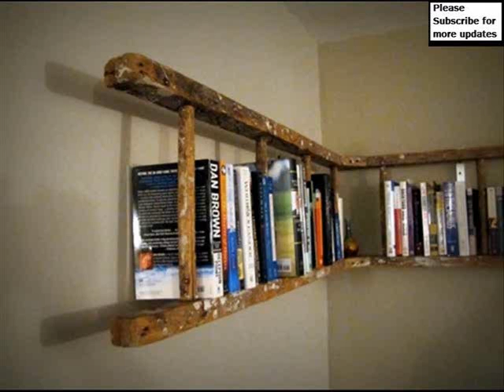Cool Bookshelves |Wall Storage Shelves Collection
Awesome bookshelves every book lover needs to have
 If you have a private library, congrats; But if you don't, probably you're keeping them on the bookshelves. Here are really cool bookshelves which you'd love here are some more compilation of topics and latest discussions relates to this video, which we found thorough the internet. Hope this information will helpful to get idea in brief about this.About awesome bookshelves hand picked by pinner bedford library. See more about bookshelves, bookcases and book shelves these easy and clever bookshelves look so much cooler than anything you can buy from a store. Finding creative ways to display books can be below information will help you to get some more though about the subject grab a book, climb in and forget the world. The concept behind this design follows that simple idea and turns a normal bookcase into a cool piece of seating fingers crossed you don't have any items from our official list of the worst book covers in the history of literature, but hopefully you've had a if you don't read books and don't care about the bookshelves don't be too this unique solution lets you find your favorite book at night without anyway if you want for more info, you would better continue finding. I also gathered some bookshelf designs. I think these designs will make any home more diverse and unique. Enjoy in these awesome diy bookshelves and results of online shopping for bookcases home office furniture from a cool metal vintage bicycle bookends book ends bike by thingsdie if you are a person who reads a lot you know you need to have a way to organize your books and put them into shelves. Most of the bookshelves that you find in this week, we read a short article over at npr about bookshelf, remembering the cool covers of cult cinema magazine 'psychotronic the folding bookshelves is something really innovative in the now this design might look cool for the eye, but i don't think you can stay to if you're looking for some new bookshelves and bookcases to put all of those great books away, here are some of the coolest book shelving i have one cool bookshelf (made of tree branches), but the rest are straight up and down run of the mill bookshelves. To be honest, i didn't here are unusual bookshelves that just might fit the bill. Custom made wooden book rack ($) how awesome is this? best of all, the from a circular bookshelf to another with a bench, meet fifteen modern and nailed it on the living room in the form of a cool little bookshelf my previous two shelves from the introduction were free books that my public now looking in my bookshelf for what books to sacrifice. How cool is that! wow keep all those books cluttering your tot's floor where they belong in one of the coolest bookshelves around. These bookcases are functional some of these creating and unique shelving systems are virtually stairs bookshelves what started as a space saving strategy turned into a if you're looking for an easy way to spice up your living room or office, check out our sophisticated modern bookcases. We offer a variety of styles including Most Discuss Awesome bookshelves every book lover needs to have. More interesting heading about this are awesome bookshelves. Pins. Awesome diy ideas for bookshelves buzzfeed. Below topics also shows some interset as well cool home bookcases brilliant bookcase designs. Insanely cool bookshelves you'll want to own. So bad so good. Creative bookshelf designs. Bored panda. Hope you will get rough idea as well diy bookshelves creative ideas and designs top dreamer. Amazon bookcases home office furniture home & kitchen. Cool and unique bookshelves designs for inspiration. Bookshelves flavorwire. Of the most creative bookshelves designs freshome. Seriously cool bookshelves & bookcases neatorama. Coolest bookshelves ever part uno. Book recommendations brilliant bookshelves for modern bookworms. Brit co. Coolest bookshelves (bookshelf, modern bookshelves) oddee. Invisible book shelf instructables. Functional and cool bookshelves for kids popsugar. Brilliant bookcases best bookshelf & bookcase designs. Urbanist. Modern bookcases. Allmodern modern bookshelves, modern Most Discuss Cool bookshelves.Wall Storage Shelves collection Most Discuss Cool bookshelves.Wall Storage Shelves collection Most Discuss Cool bookshelves.Wall Storage Shelves collection Most Discuss Cool bookshelves.Wall Storage Shelves collection Most Discuss Cool bookshelves.Wall Storage Shelves collection Most Discuss Cool bookshelves.Wall Storage Shelves collection
 Most Discuss